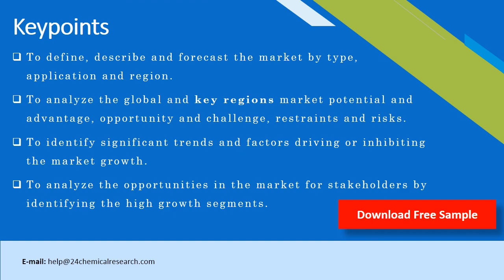Nitrogen Trifluoride Market Research Report 2020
Nitrogen Trifluoride is the inorganic compound with the formula NF3. This nitrogen-fluorine compound is a colorless, odorless, nonflammable gas.Globally, the Nitrogen Trifluoride (NF3) industry market is high concentrated as the manufacturing technology of Nitrogen Trifluoride (NF3) is relatively matures. And some enterprises, like SK Materials, Hyosung, Kanto Denka Kogyo, Versum Materials, PERIC, etc. are well-known for the wonderful performance of their Nitrogen Trifluoride (NF3) and related services. At the same time, China, occupied 35.43% sales market share in 2017 is remarkable in the global Nitrogen Trifluoride (NF3) industry because of their lowest cost of raw material and labor.